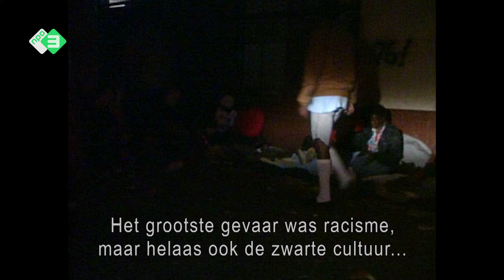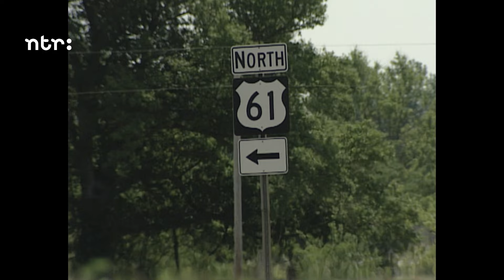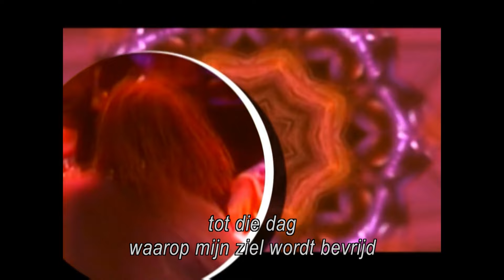Arrested Development / Speech | Het verhaal achter de nummers | Top 2000 a gogo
Frontman Speech van Arrested Development vertelt over hoe hij opgroeide in Milwaukee waar hij veel met racisme te maken had. Hij vertelt over de reis in zijn leven, in zijn muziek en zijn strijd tegen racisme. Tevens bespreekt hij de nummers 'People Everyday' en 'Ease My Mind'.
Een interview uit 2022.